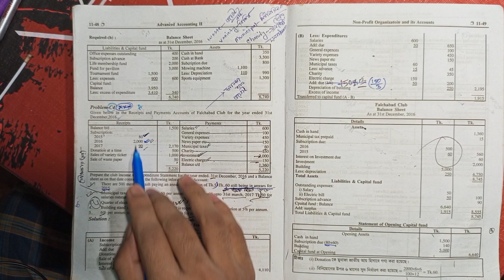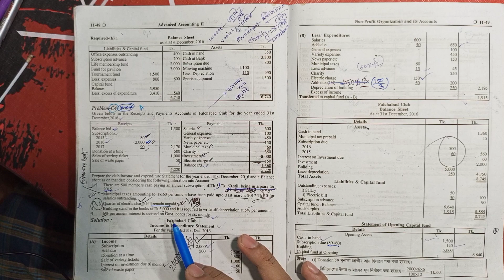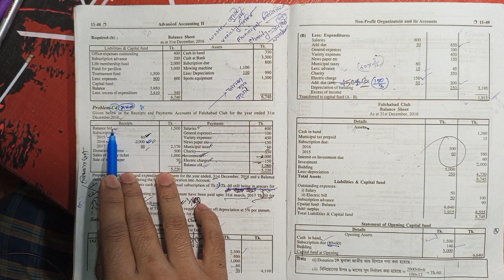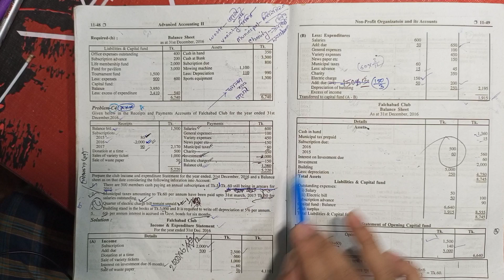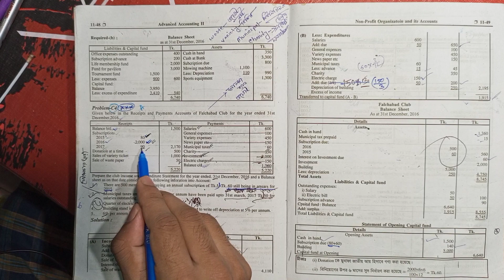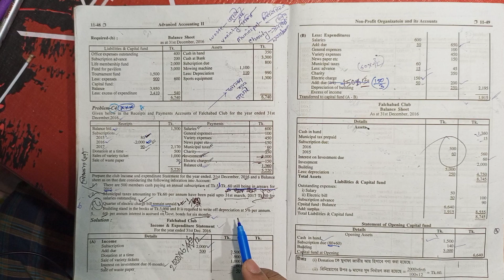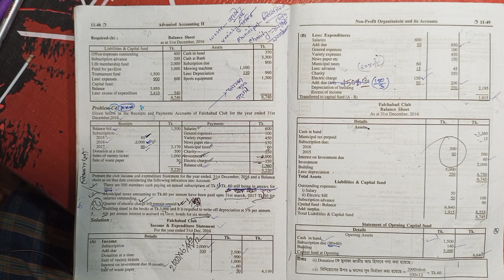Advanced Accounting 2. Chapter Non Profit Organisation and it’s Account.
Chapter-(11):- Non Profit Organisation and it’s Account.
(অমুনাফাভোগী প্রতিষ্ঠান এবং তার হিসাব)

Class No-4

এই অধ্যায়ে আমাদের তিন ধাপে অংক করতে হবে.
Step-1 _ Opening Capital Fund. (বলা থাকলেও করতে হবে,না থাকলেও করতে হবে।
যদি অংকে Balance Sheet করতে বলে।)

Step-2 _ Income and Expenditure Statement.

Step-3 _ Balance Sheet.

Advanced Accounting-2.

Chapter 12 (Account For NGO) Class No 2. Double Column Cash Book.

BBA (Hon's 4th Year)

  এই অধ্যায়ে তিনটি নিয়মের অংক আছেঃ-

1. Cash Book.
a) Single  Column. (Cash Book)
b) Double Column. (Cash Book)

2. Income and Expenditure Account.
3. Bank Reconciliation Statement.